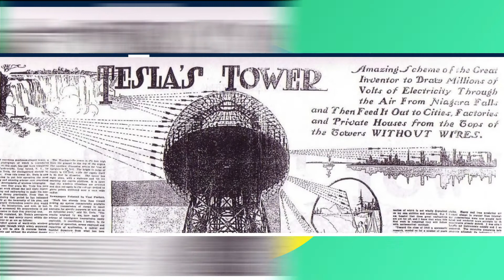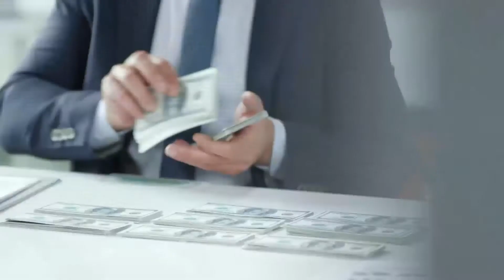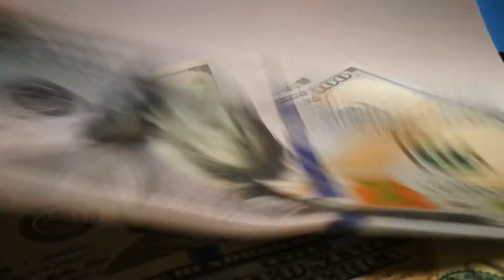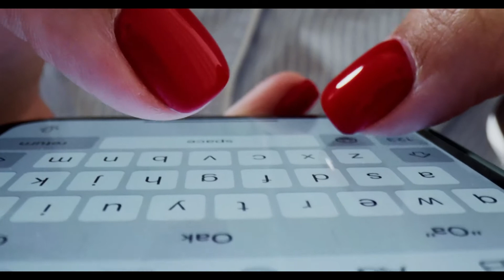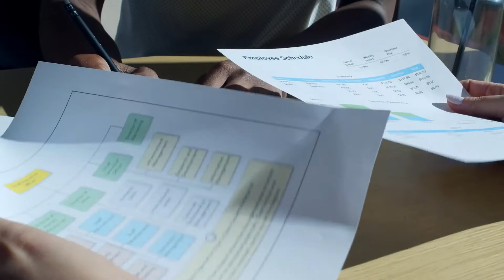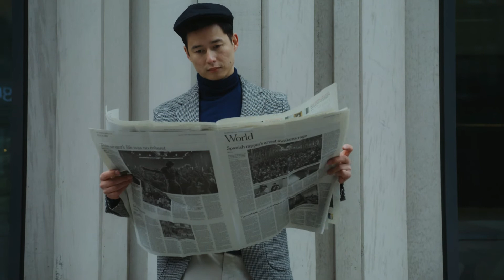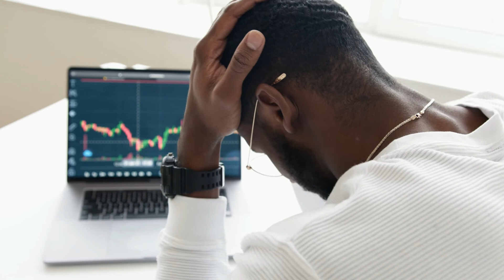EL INVENTO DE NIKOLA TESLA, QUE NOS TENDRÍA YA EN EL FUTURO| La torre Wardenclyffe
Un invento innovador para esa época, y que hoy en dia seria un completo éxito para la humanidad. Llegando a tener acceso a internet y energía eléctrica ilimitada y sobre todo. gratuita.